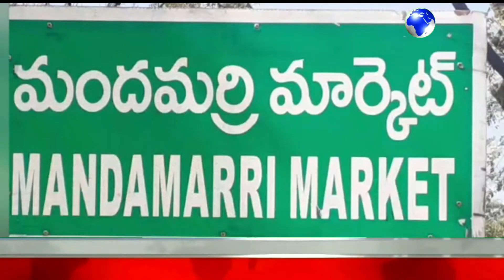మందమర్రి లో భారత కమ్యూనిస్ట్ పార్టీ(CPI) అద్వార్యంలో చలో ఉట్నూర్ పోస్టర్లను రిలీజ్ చేశారు.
NEWSINDIATV మంచిర్యాల (జిల్లా )మందమర్రి లోభారత కమ్యూనిస్ట్ పార్టీ(CPI) అద్వార్యంలో చలో ఉట్నూర్ పోస్టర్లు రిలీజ్  చేశారు.
ఈ కార్యక్రమంలో CPI పార్టీ రాష్ట్ర సమితి సభ్యులు రామడుగు లక్ష్మణ్. CPI జిల్లా కార్యవర్గ సభ్యులు
భీమనాదుని సుదర్శన్. రేగుంట చంద్రశేఖర్.
టౌన్ పార్టీ సెక్రటేరీ రాయ భారపువెంకన్న. R .జనార్దన్.G చందు.కొల్లూరి నాగరాజ్.
దొంతుల రాజం.MD రసూల్. మరపెల్లి రవి. భీమయ్య. తదితరులు పాల్గొన్నారు.
1/70 చట్టం అమలు చేయాలని.శాడుల్డ్ ఏరియాలో "పేసా"చట్టాన్ని అమలు చేయాలని.
ఆదివాసీ ప్రాంతాలలో విద్య .వైద్యం ఉపాధి అవకాశాలు కల్పించాలని
ఏజెన్సీ ప్రాంతాల్లో మంచినీరు సాగునీరు అందించాలని.
పోడు వ్యవసాయ బూములకు పట్టాలు ఇవాలి అని.అటవీ హకుల చట్టాన్ని అమలు చేయాలని. దేవా పూర్ సిమెంట్ ఫ్యాక్టరీ లో స్థానికులకు ఆదివాసులకు
ఉద్యోగాలు ఇవ్యాలి.గిరిజన చట్టాలు విస్మరించి డూర్లి. హబాపూర్.మువాడ.కరీగూడ. మందమర్రి. కాసీ పేట. ప్రాంతంలో ఓపెన్ కాస్ట్ లు బలవంతంగా ఏ రుపాట్ చేసిన సింగరేణి సంస్థ చేరియలను నిలుపుదల చేసి ప్రభుత్వం
ఆదివాసులకు అండగా ఉండాలని తదితర అంశాలపై చలో ఉట్నూర్ ధర్నాను ఆదివాసులు అధిక సంఖ్యలో పాల్గొని విజయవంతం చేయండి!
భారత కమ్యూనిస్ట్ పార్టీ
   (CPI)మందమర్రి